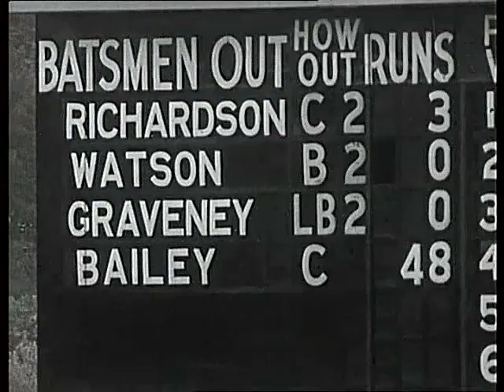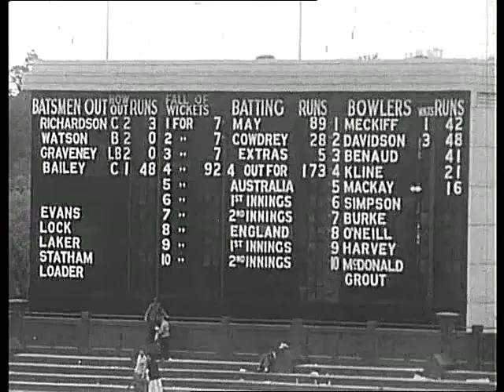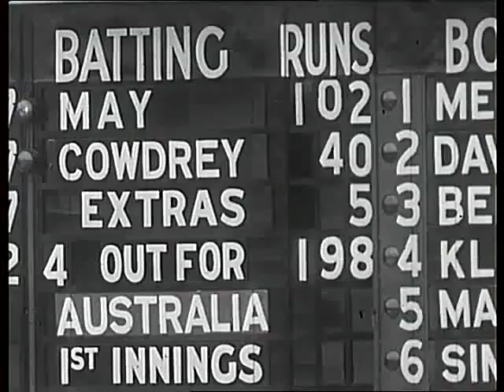Peter May 113 vs Australia 2nd Test 195859 ASHES Melbourne